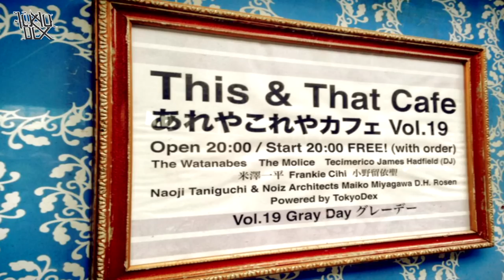This&That Café Vol.19 "Gray Day"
March 14 · Taken at SuperDeluxe, Tokyo

Featuring:
The Watanabes